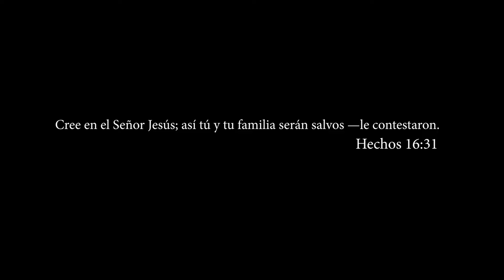7 - Matrimonios fortalecidos | 52 formas Creativas de enseñar la Biblia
Explora cómo el proyecto Matrimonios de Esperanza renueva y fortalece relaciones a través de encuentros que promueven comunicación, comprensión y amor. Sé testigo del poder transformador de estos encuentros en la construcción de matrimonios sólidos, llenos de fe y esperanza, inspirando a las parejas a cultivar juntas un legado de amor duradero.

📖 Guía de estudio bíblico para estudiar la Biblia de una manera aún más interesante y completa.